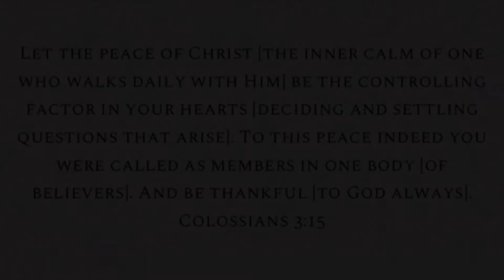Daily Devotion: 10/1/20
Colossians 3:15 (AMP)

Appreciate everything around you and give thanks ALWAYS to God and let His peace overflow from within you!